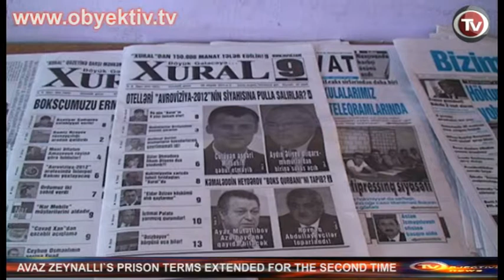AVAZ ZEYNALLI`S PRISON TERM EXTENDED FOR THE SECOND TIME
On April 12th Nasimi District Court under judge Emin Mehdiyev held a hearing on the motion filed by the Anti-Corruption Office, seeking to extend the prison term of Avaz Zeynalii, editor-in-chief of Khural newspaper. His lawyer Elchin Sadigov said that Zeynalli's prison term has been extended for another month.

The Anti-Corruption Office launched a criminal case against Zeynalli following a lawsuit by MP Gular Ahmadova under article 311.3.3 (taking a large bribe) and article 311.3.4 (extortion). On October 28th 2011 Nasimi District Court sentenced Avaz Zeynalii to 3 months of pre-trial detention. On January 17th 2012 his prison term was extended for 3 months.